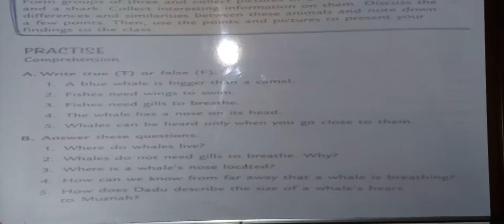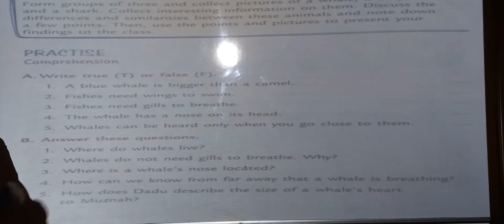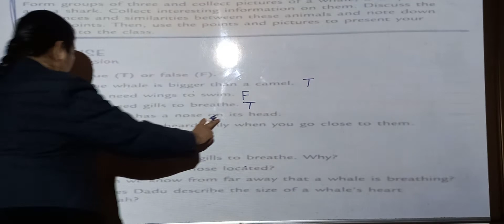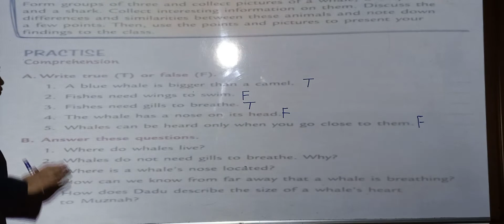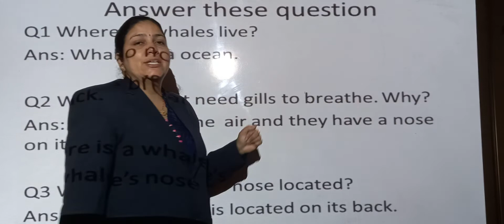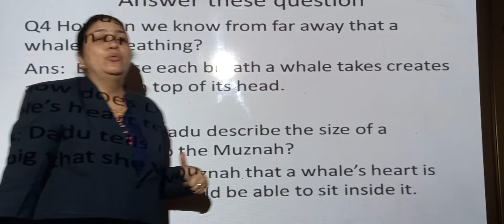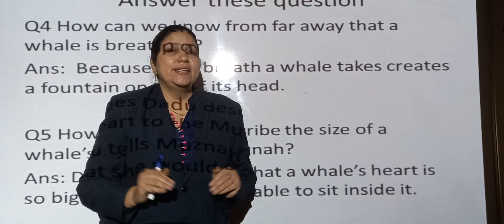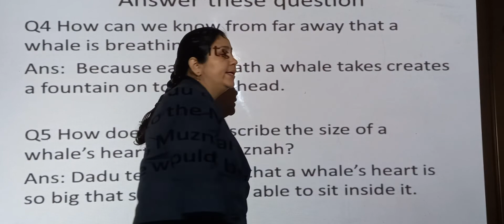L 12 question and answer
L12 pg 110